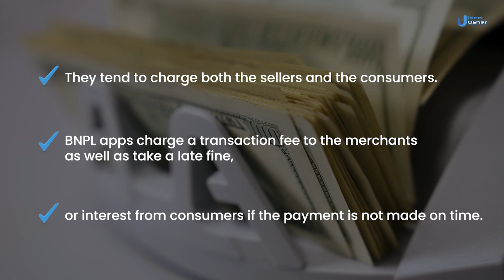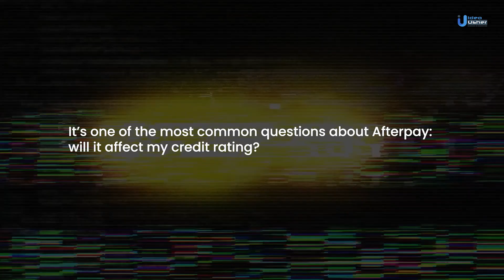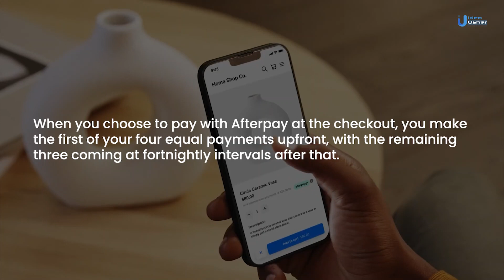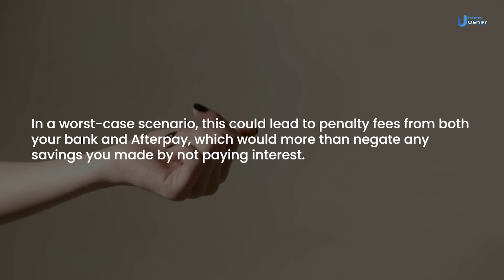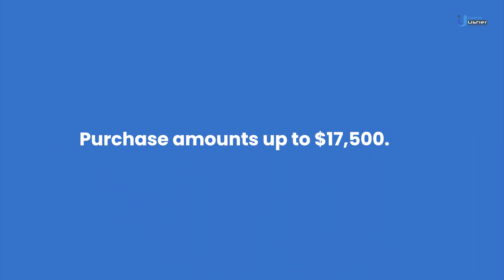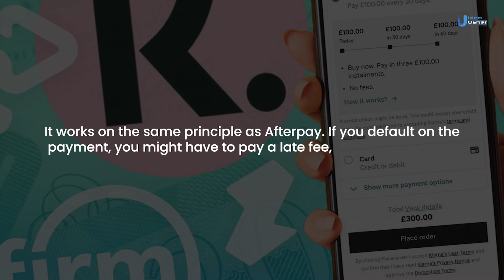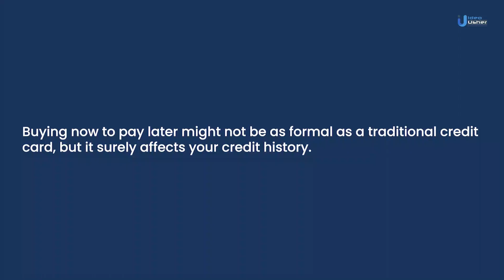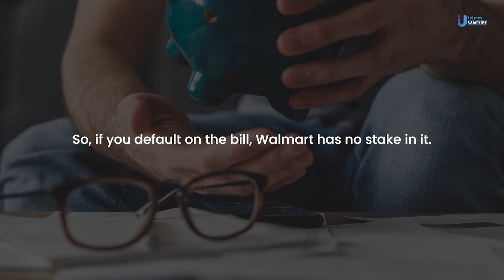Unbelievable BNPL Apps in 2024 buynowpaylater afterpay #2024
It allows the user to get a short-term loan instantly on online and offline shopping, and the amount gets spread over 2 to 4 months that the user can pay at their convenience.

🔹Klarna
🔹AfterPay
🔹Affirm

➤In this video, we will see some unbelievable BNPL apps in 2023.

00:00 Overview
00:16 How BNPL apps makes money
01:03 BNPL App #1
02:18 BNPL App #2
05:45 BNPL App #3
07:54 BNPL App #4
09:40 BNPL App #5
10:08 Conclusion
10:32 Contact Us

👉Different business models

Are you looking forward to stepping in the amazing journey of fintech and BNPL? Contact idea usher and we are happy to help you.